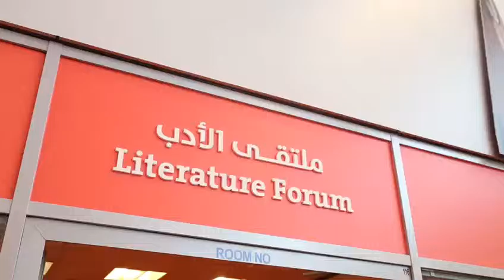Sharjah Media Centre signs Monuments of Sharjah deal with Motivate Publishing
'Sharjah Media Centre signs MoU with Motivate Publishing for distribution of Monuments of Sharjah'